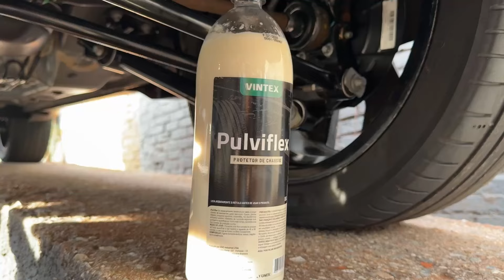Como EVITAR FERRUGEM no chassi? Qual produto usar? Proteger da Maresia e Sujeiras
NESTE VIDEO VOCÊ VAI VER:
Como proteger o Chassi do seu carro da ferrugem, da Maresia e de muitas sujeiras.

NOSSO EBOOK " GUIA DEFINITIVO DE MANUTENÇÃO"

Kleber Willians Ferreira, Engenheiro Mecânico, especialista em mecanica automotiva pela SAE Brasil (Sociedade dos Engenheiros Automotivos), apresentador do canal CAR UP Dicas Automotivas.

Pulveroil para que serve
Pulveroil preço
Pulveroil como Usar
Pulveroil petrolusa
Pulveroil é bom
Pulverol onde comprarLubrificante Protetor de chassis
Protetor de chassi Vonixx
Pulviflex como usar
Pulviflex diluição
Produto para proteger chassi
Protetor de chassi moto
Óleo para pulverização de chassi
Óleo que não danifica borracha
Óleo de mamona para Chassis
Protetor de chassi
Tutela protetor De chassis
Óleo Hidráulico
Óleo de mamona
Pulviflex